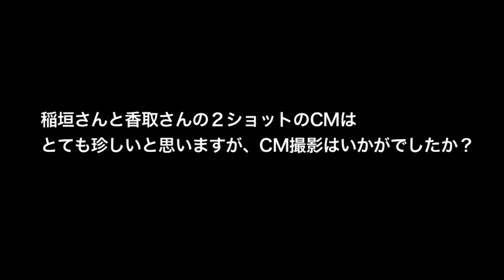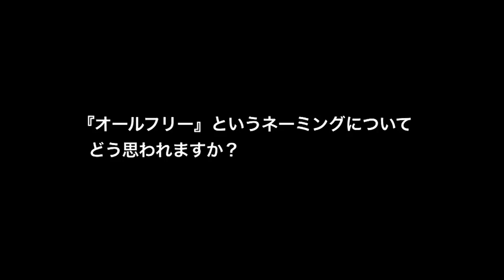【フル】香取慎吾と稲垣吾郎が爽やかに「生きてるっ」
サントリービール(株)から、2月13日(火)より全国でリニューアル新発売するノンアルコールビールテイスト飲料「オールフリー」の新CMが届きました！

昨年の秋に公式ファンサイト「新しい地図」を立ち上げ新しい一歩を踏み出した稲垣吾郎さんと香取慎吾さんが、同じように大きくリニューアルした「オールフリー」の魅力を伝えるメッセンジャーとして起用されています。

2月10日(土)から全国でオンエアされるこちらの「生きてるっ！」篇CMは澄んだ青空のもと「オールフリー」を口にし、「生きてるっ！」と大声で叫ぶ二人の開放感に満ち溢れた姿が印象的です。